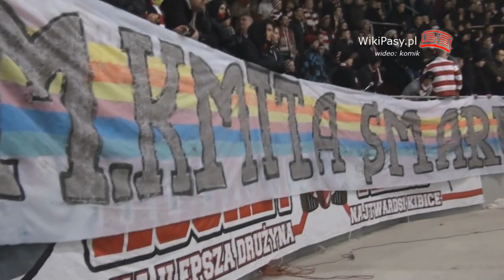12.03.2013 Cracovia - KH Sanok 3:1 [DOPING] (WikiPasy.pl)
Doping kibiców podczas ostatniego meczu półfinałowego rundy play-off: Cracovia - KH Sanok 3:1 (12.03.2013)